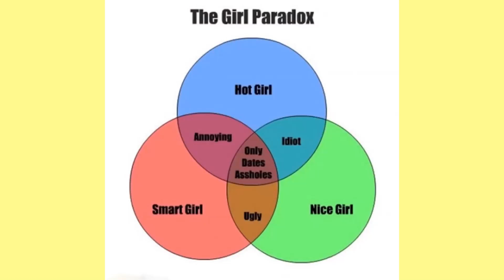WOMAN LOGIC that men can never understand!!!